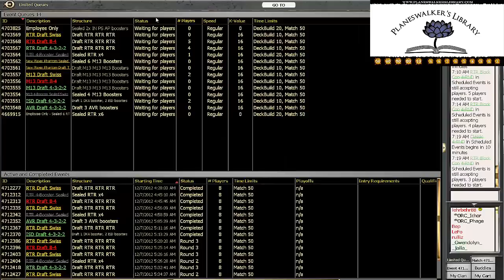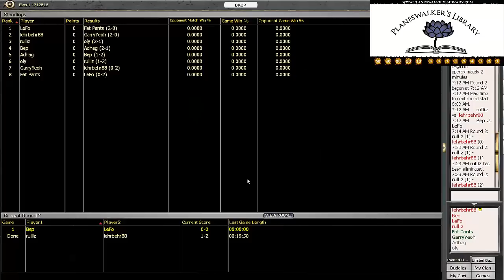RTR 8-4 draft round 2 w- lehrbehr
Lehrbehr88 is back with another awesome draft.  He goes U-W-R.  Please check out